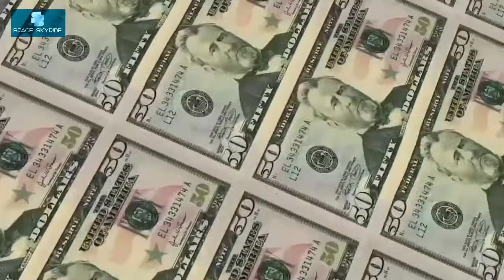LPG गैस company आपको देगी 40 लाख रुपए। top 2 most interesting facts about LPG gas cylinder।